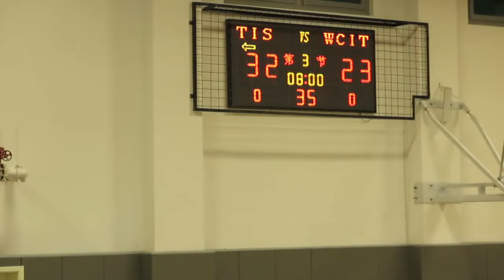2017 12 11 Wellington at TIS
Brannan is number 16 white Uniform